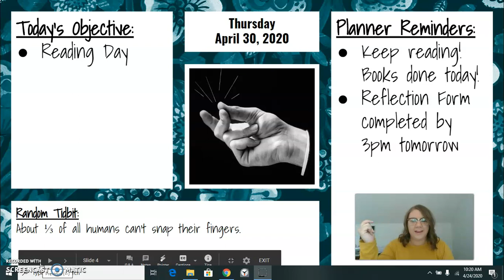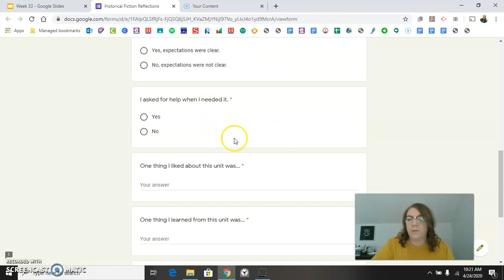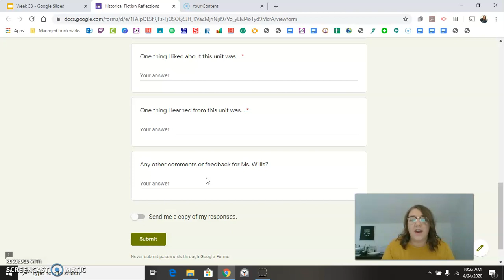Thursday, April 30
Mini lesson for Thursday, April 30th